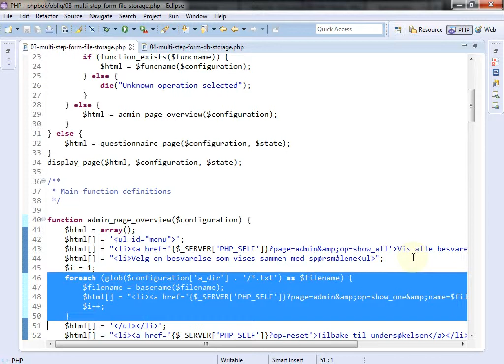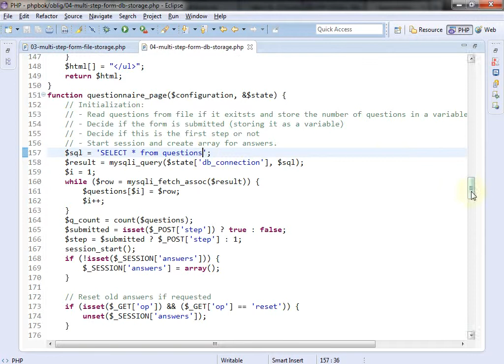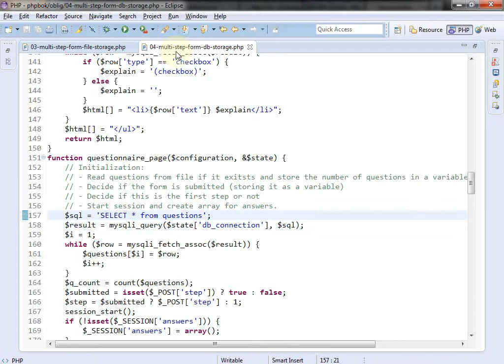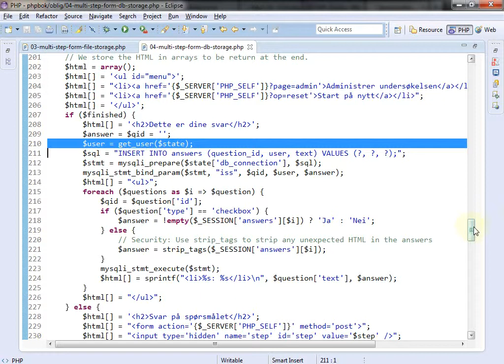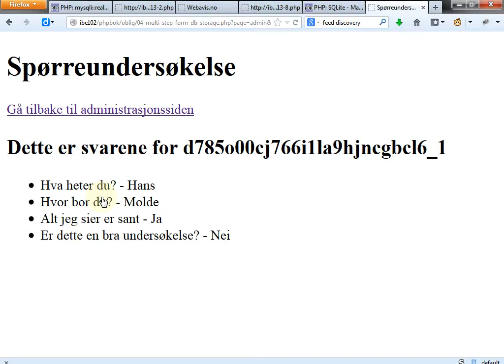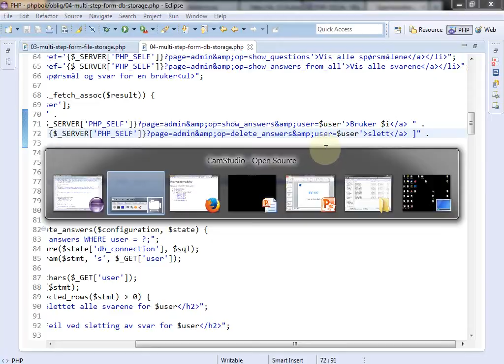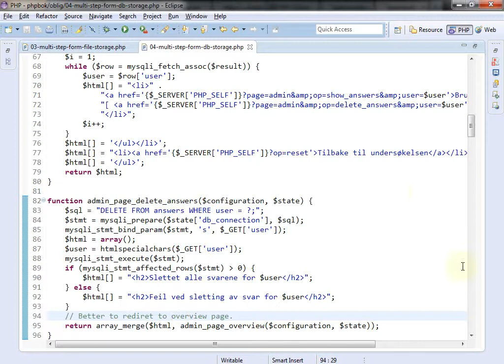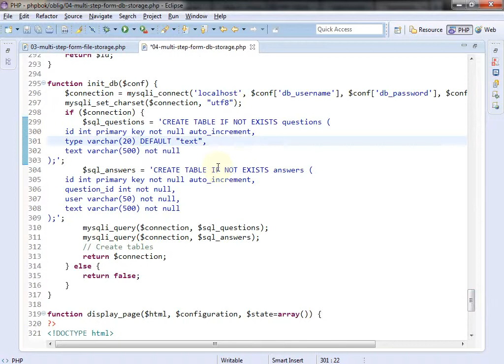904 Løsning oppave 4 IBE102, 7. apr. 2014